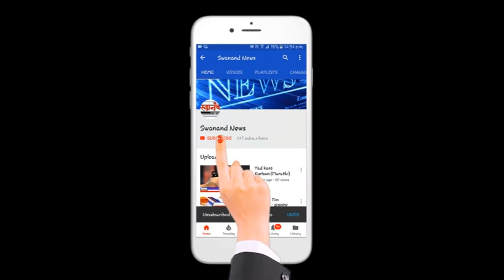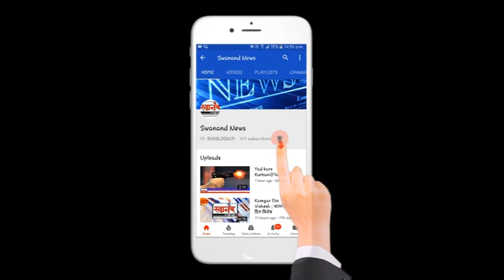कल्याण डोंबिवली महानगर पालिकेला १९ कोटींचे नुकसान!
कल्याण डोंबिवली महानगर पालिकेला १९ कोटींचे नुकसान! kalyan dombivli डोंबिवली KALYAN नेमके काय आहे प्रकरण हे जाणून घेण्यासाठी पहा संपूर्ण विडिओ आणि अशा आणखी महत्त्वपूर्ण बातम्या पाहण्यासाठी सबस्क्राईब करा आमच्या स्वानंद न्युज चॅनेलला आणि बेल आयकॉन देखील दाबा. जेणेकरून आमचा विडिओ सर्वात आधी थेट आपल्या मोबाईलवर दिसेल. जर आपल्याला आमचा व्हिडिओ आवडली तर लाईक करा आणि शेअर करा आमच्या व्हिडिओला कमेंट सेक्शन मध्ये आपलं मत मांडायला विसरू नका.

CHECKOUT ALL RELATED VIDEOS BY CLICKING HERE

SEND ME STUFF:

Near B.K.No.1416,
Maratha section - 32,
Ulhasnagar - 421004,
Dist. : Thane,
Maharashtra,
India